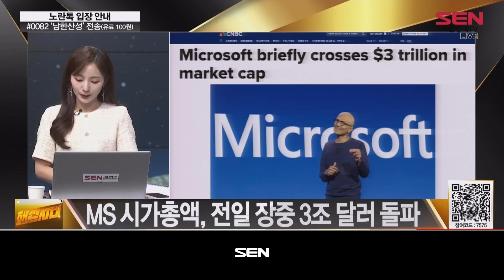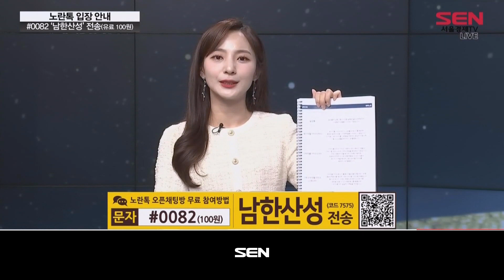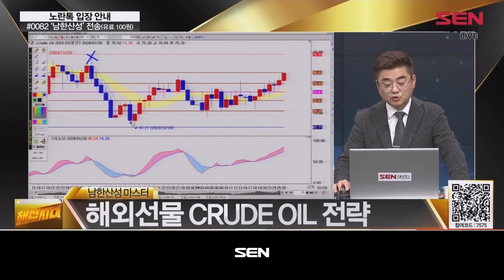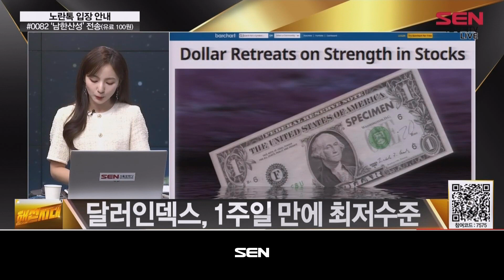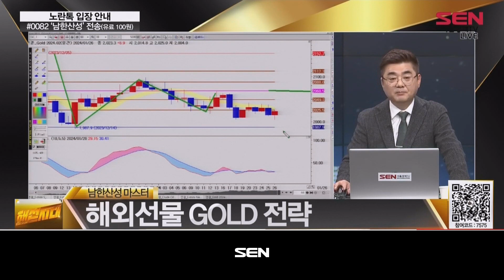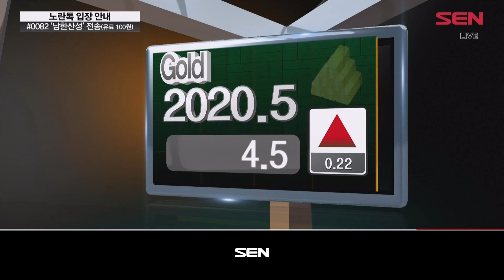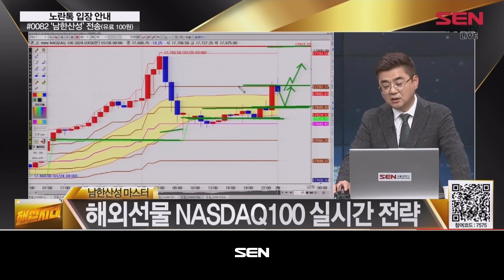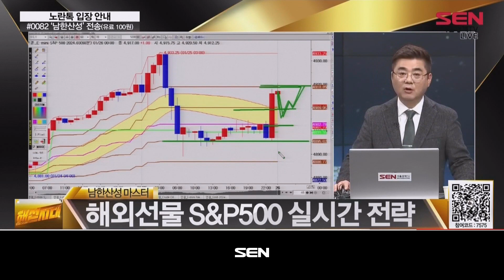해선시대_9회_20240125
*출연자 : 남한산성

1) 해외선물 경제 지표 일정
EIA 원유재고: 발표 -9.233M / 예측 -2.150M / 이전 -2.492M
미국 가솔린 재고: 발표 4.913M  / 예측 2.300M / 이전 3.083M
유로존 1월 기준금리, 4.50% 동결
미국 4분기 GDP (QoQ): 발표 3.3% / 예측 2.0% / 이전 4.9%
미국 신규 실업수당청구건수: 발표 214K / 예측 200K / 이전 189K

2) NASDAQ100 분석
MS 시가총액, 전일 장중 3조 달러 돌파
3월 금리 인하 가능성을 뒷받침하는 지표들
NASDAQ100 매수
NASDAQ100 전략

3) CRUDE OIL 분석
中 부양책·美 원유재고 감소에 상승
美 원유재고, -9.233M... 2022년 8월 이후 최대 낙폭
美 주간 원유생산량 -100만bpd
CRUDE OIL 매수
CRUDE OIL 전략

4) GOLD 분석
달러인덱스, 1주일 만에 최저수준
구리 선물, 3주 만에 최고치..中 지준율 인하 기대감
GOLD 매수
GOLD 전략

5) 오늘의 핵심
NASDAQ100:17646p 매수, 이번 파동의 상단 17812p
Crude Oil: 종가 76.62달러 돌파 확인 후 전략 점검
Gold: 2025.5달러 돌파 후 양봉 출현시 상승 모멘텀

"해선시대" 방송 시간 : 매주 월-금 오후 11시~12시